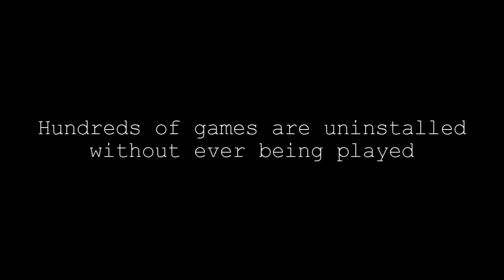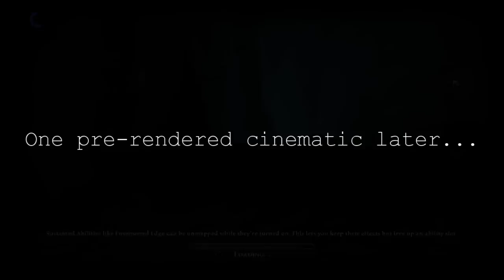FAIL: Kingdoms of Amalur: Reckoning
Sometimes being a PC gamer tries your patience! Big Dave stumbles onto one of those instances when he tries to play the Kingdom of Amalur: Reckoning demo in this failed episode of Try It.